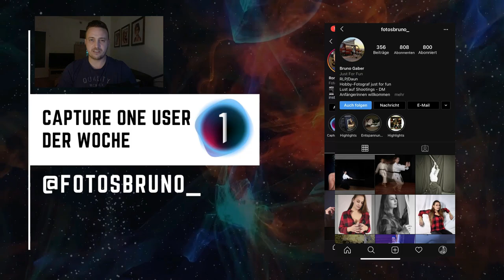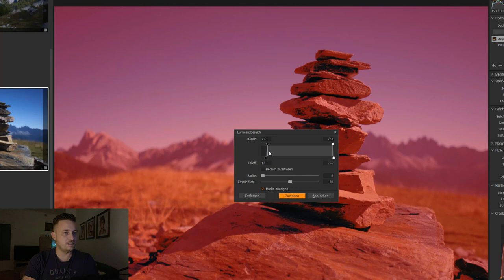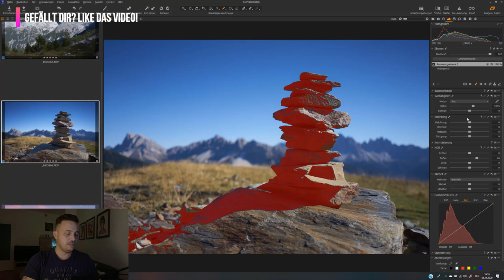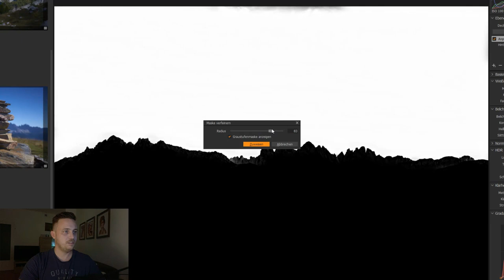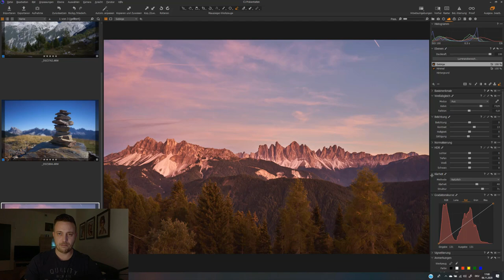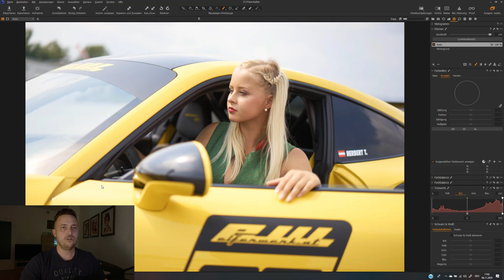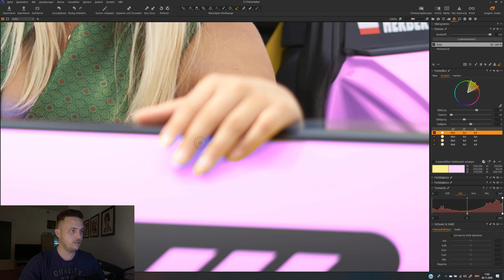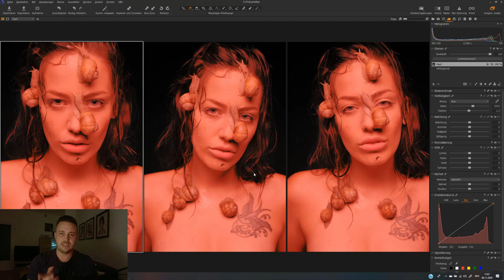Masken und Ebenen Capture One Pro 21 Tutorial Deutsch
Masken und Ebenen in Capture One eröffnen uns fast unendliche Möglichkeiten unsere Bilder schon auf der RAW Ebene zu bearbeiten. In diesem Video zeige ich euch Masken und Ebenen aus meinem Workflow in Capture One 21.

Wir sehen uns beim nächsten Video oder in meiner Facebook-Gruppe: "Capture One Like a Boss" , in meiner Gruppe auf Reddit oder bei Telegram.

🔊🔊🔊 ACHTUNG: PREUPGRADE AKTION bis 09.11.21 - Spare  20% auf das PreUpgrade zu Capture One 22 🔊🔊🔊

Kapitel:
00:00 Einleitung
00:15 Intro
00:26 Instagram User der Woche
00:50 Welche Masken und Ebenen gibt es?
02:15 Luminanzmasken in der Praxis
04:20 Komplexe Masken bei einen Landschaftsbild
07:00 Masken umkehren
08:37 Masken erstellen mit dem Farbeditor
11:51 Luminanzmasken bei Portraits
13:00 Luminanzmaske übertragen auf andere Bilder
13:40 Schlussworte